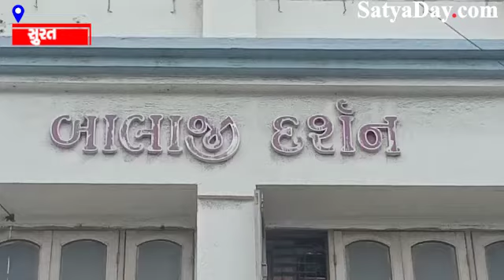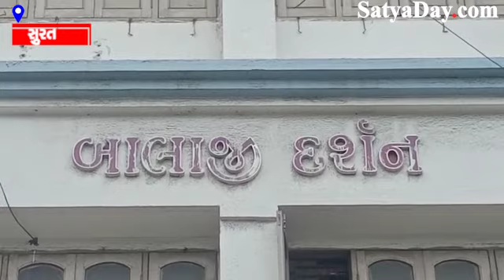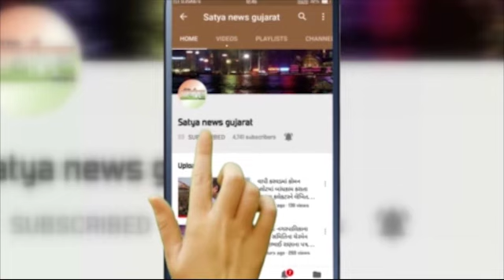સુરત હીરાબજારના કારખાનામાં 16 કર્મચારી પોઝિટિવ આવતા ગભરાહટનો માહોલ